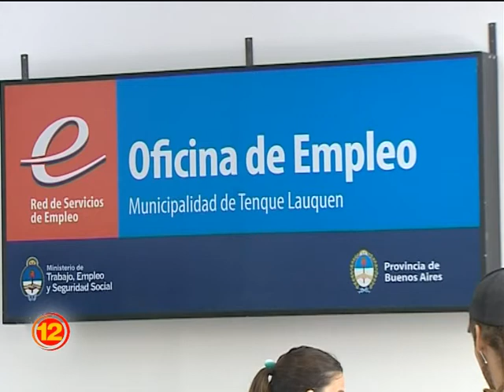Búsquedas laborales en la Oficina de Empleo